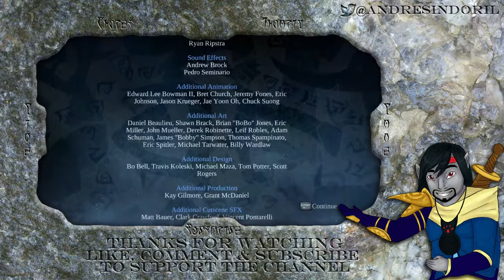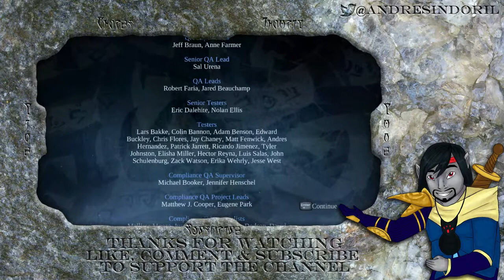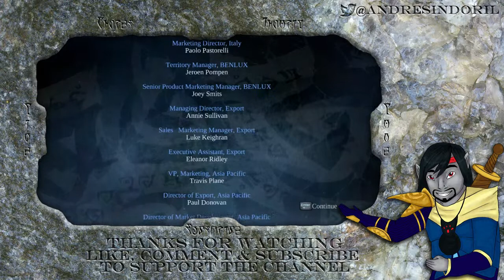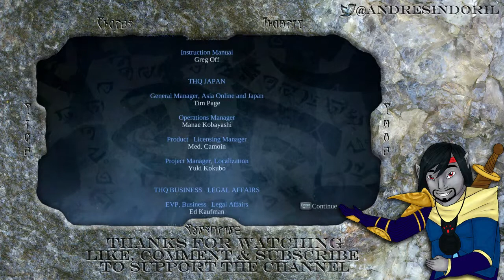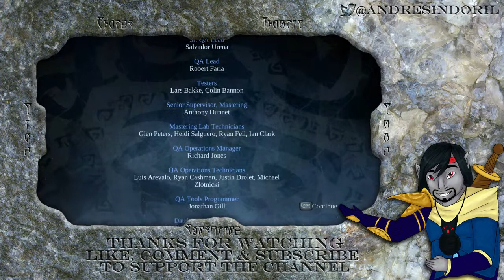Andres Plays Darksiders [Finale]: Abaddon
War. War never changes. Well, actually he did change his outfit now. Damn it, loot whoring! We could have had that joke forever!

One of the Four Horsemen of the Apocalypse rides forth into the world, before the agreed time, only to find the Kingdom of Man, Heaven and Hell far into his namesake. Yet the seals had been intact and none of his brothers were around to help him. Finding himself back before the Charred Council, he persuades them to let him find out what happened and to stop the Destroyer. Bound to the Watcher, he now seeks to bring the demons to justice.